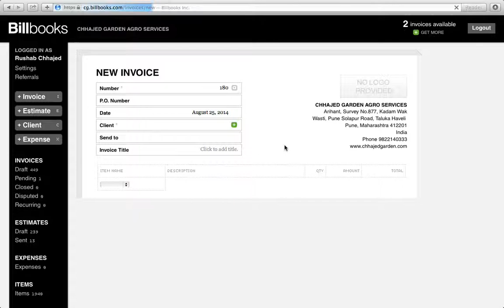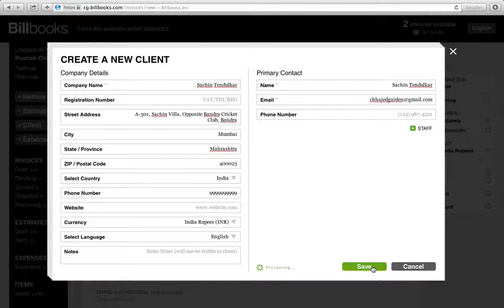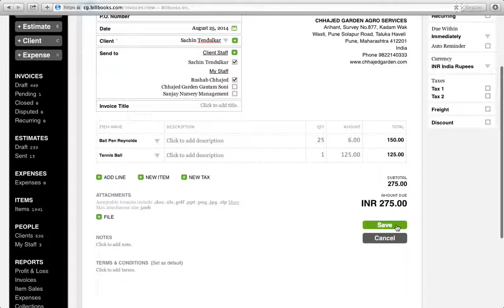How to Create an Invoice using Billbooks.com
This Video was Prepared as an Internal Tutorial to train Employees of Sanjay Nursery / Chhajedgarden.com